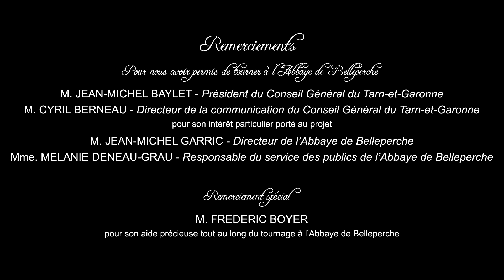The Writer's Tears - "Danse Macabre" (Official video)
Clip officiel "Danse Macabre" extrait du premier album de The Writer's Tears.

Un film de Jonathan Nicolas.

Réalisation: Juillet 2014
Montage: Août 2014
Lieu: Abbaye de Belleperche (82)

(enregistrement août 2013 /mixé, masterisé septembre 2013)

Paroles: d'après Charles Baudelaire, "Les Fleurs du mal"